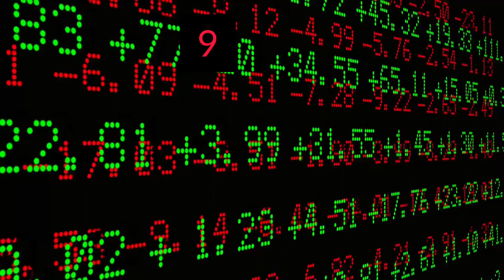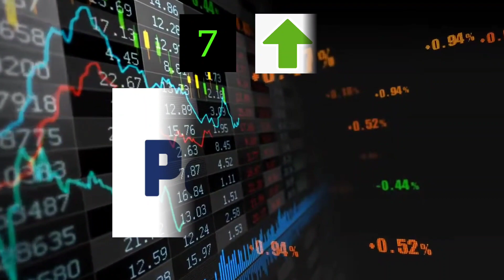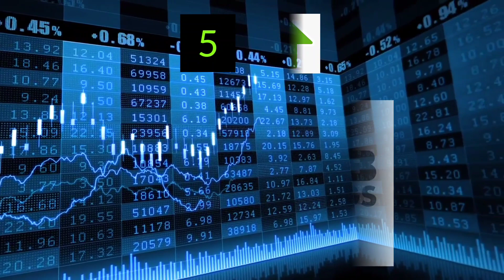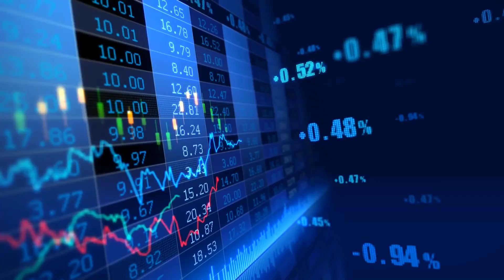பகுத்தாய்ந்த பத்து பங்குகள் | Today's Top10 stocks By CNBC